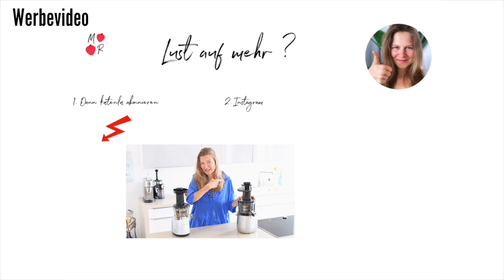ENTSAFTERVERGLEICH I Verblüffende Unterschiede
§ Dieses Video ist eine Dauerwerbesendung § Alle Links sind Werbung §

/// Dieses Video beinhaltet bezahlte Produktplatzierung ///
/// Vielen Dank für die Unterstützung ///

Wichtige Infos zur Verlosung meines Testmodells: Die Aktion läuft bis zum 2.8. um 23:59. Um an der Aktion teilnehmen zu können musst du über 18 Jahre alt sein und eine Lieferadresse in Deutschland haben. Schaue bitte am 3.8. hier noch einmal unter deinen Kommentar, denn auf den werde ich dir antworten, dass und falls du gewonnen hast. Ich drücke dir ganz fest die Daumen.

Maria